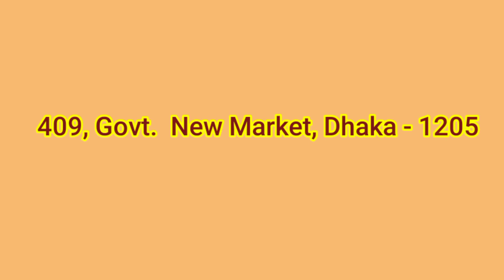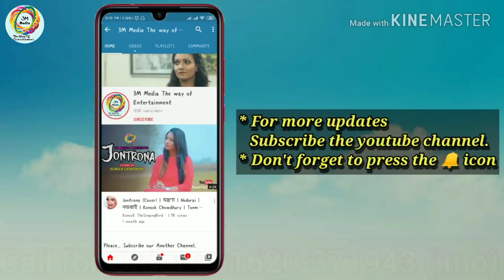ডিজাইনার ইন্ডিয়ান সিলিং ফ্যান কালেকশন কিনুন Call for Order 01620-371943 (imo) । ‍Indian Ceiling Fan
Konock Chowdhury

Shop Name:       Star Traders.

Shop Address:   Shop no : 409, Govt.  New Market, Dhaka - 1205.